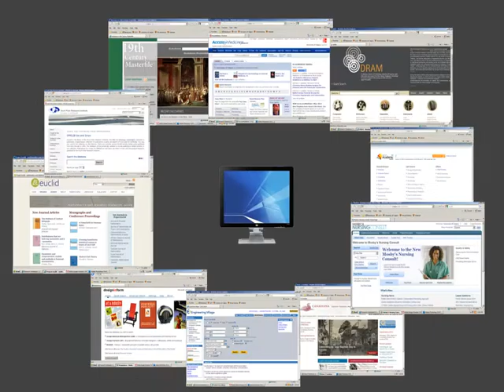There's a database for that